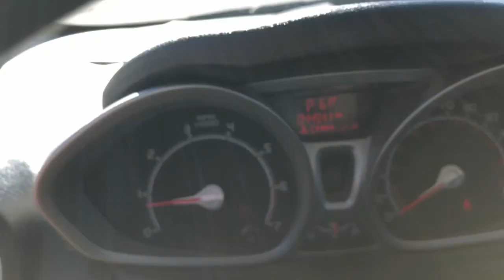2013 Ford Fiesta Jacksonville, Orange Park, Gainesville, St. Augustine, Kingsland, FL PDM206948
Ingot Silver Metallic Used 2013 Ford Fiesta available in Jacksonville, Florida at Duval Ford. Servicing the Orange Park, Gainesville, St. Augustine, Kingsland, FL area.

Duval Ford
1616 Cassat Ave

This 2013 Ford Fiesta SE in ingot silver metallic features 15 Steel Wheels w/Covers 6 Speakers ABS brakes Air Conditioning AM/FM radio Bumpers: body-color CD player Compass Driver door bin Driver vanity mirror Dual front impact airbags Dual front side impact airbags Electronic Stability Control Front anti-roll bar Front Bucket Seats Front reading lights Front wheel independent suspension Heated door mirrors Illuminated entry Knee airbag License Plate Bracket Low tire pressure warning MP3 decoder Occupant sensing airbag Outside temperature display Overhead airbag Passenger door bin Passenger vanity mirror Power door mirrors Power steering Power windows Radio data system Radio: AM/FM Stereo/CD Player/MP3 Capable Rear reading lights Rear window defroster Rear window wiper Remote keyless entry Speed control Speed-sensing steering Split folding rear seat Spoiler Steering wheel mounted audio controls Tachometer Telescoping steering wheel Tilt steering wheel Traction control Trip computer Turn signal indicator mirrors Unique Cloth Front Bucket Seats and Variably intermittent wipers: **ACCIDENT FREE HISTORY **COMMISSION FREE SALES PEOPLE **5 DAY MONEY BACK GUARANTEE **CAR WASHES FOR LIFE **1ST OIL CHANGE FREE. SE Odometer is 63965 miles below market average! This unit has our Real Deal No Bills for the Basics Warranty which an additional 3 Month Protection Plan that includes 3 month of tire replacement / repair 3 month battery replacement 3 month of brake replacement / repair and 3 month of light bulb replacement. Our 90 Day/3000 mile preowned car protection also includes A/C and we also offer a 5 Days / 300 mile Return Policy. Buy Preowned with Confidence at Duval Ford. Prices are plus tax tag title $198 Electronic Filing Fee and dealer pre-delivery service fee in the amount of $899 which charge represents cost and profit to the dealer for items such as cleaning inspecting and adjusting new and used vehicles and preparing documents related to the sale Call us today at or visit us on the web Awards:br * 2013 IIHS Top Safety Pick * 2013 KBB.com Brand Image Awards Reviews:br * If youre looking for a fuel-efficient small car but you dont want to sacrifice the interior quality or modern features usually found only on larger more expensive models the 2013 Ford Fiesta sub-compact is an easy choice. Source: KBB.combr * Sporty driving dynamics; refined yet lively engine; strong fuel economy; welcoming cabin; available luxury features. Source: Edmunds